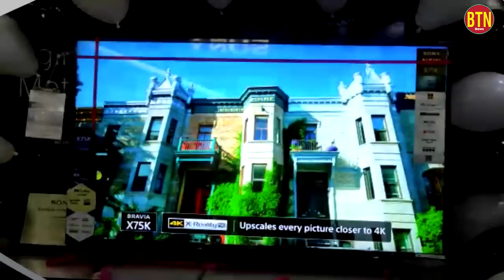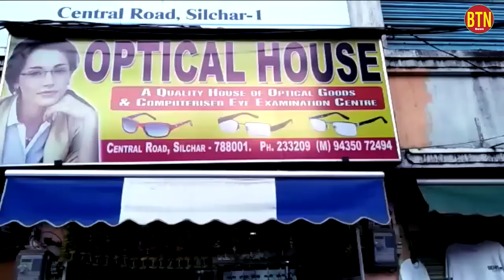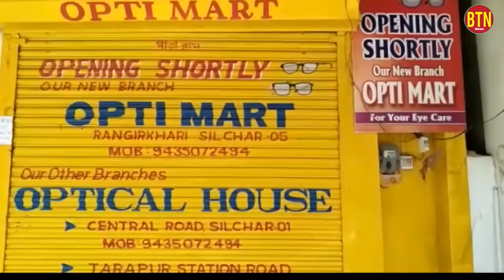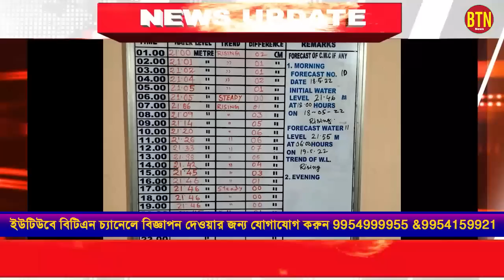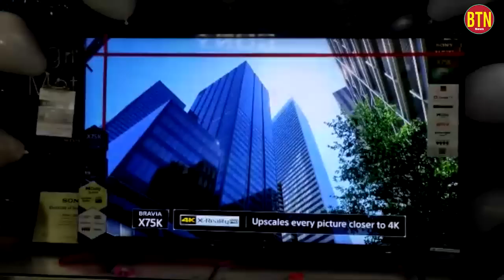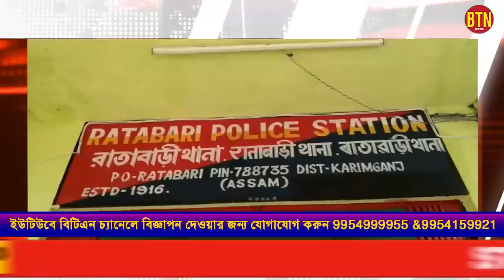18 MAY 2022 || BTN DAILY NEWS